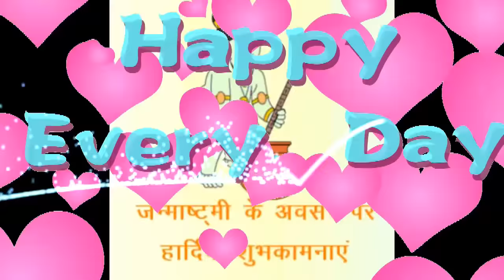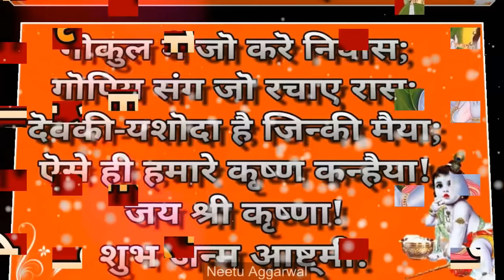Happy Krishna Janmashtami Wishes,Greetings,Whatsapp video,MITHI MITHI MERE SANWRE KI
Happy Krishna Janmashtami Wishes,Greetings,Sms,Sayings,Quotes,Wallpapers,E-card,Whatsapp video,MITHI MITHI MERE SANWRE KI